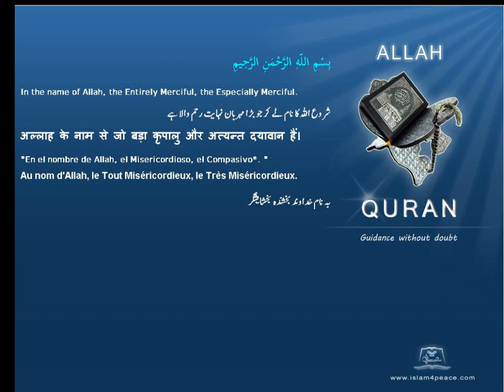عمران کاگھر Imran House of قرآن مجید اردوموضوع کے ساتھ